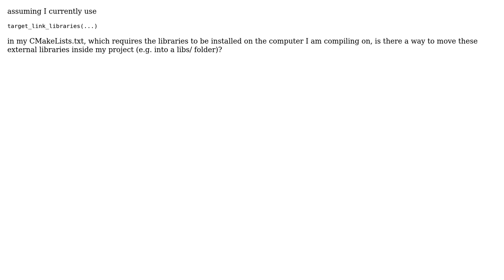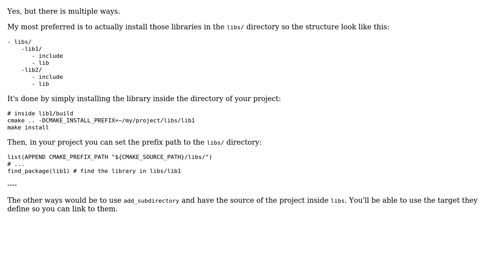Moving external libraries "inside" your project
With thanks & praise to God, and with thanks to the many people who have made this project possible! | Content (except music & images) licensed under CC BY-SA | Music | Images & others | With thanks to user Guillaume Racicot user eae9992 and the Stack Exchange Network Trademarks are property of their respective owners. You are responsible for your own actions.